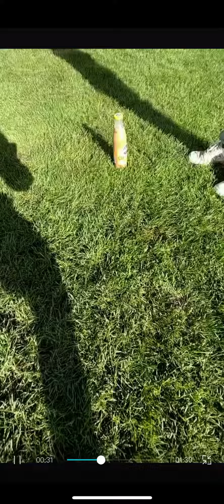9. oktober 2023